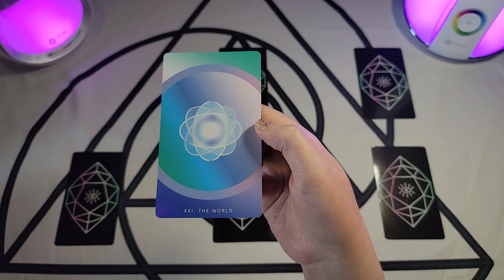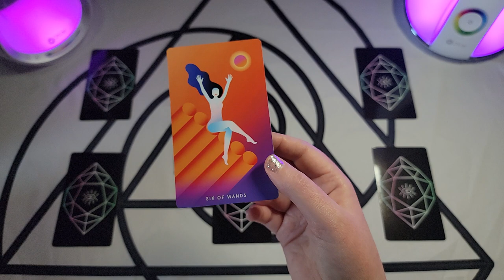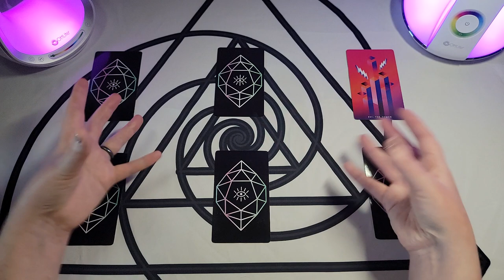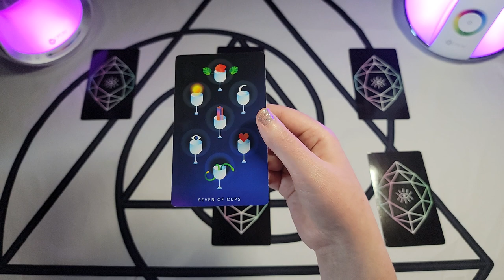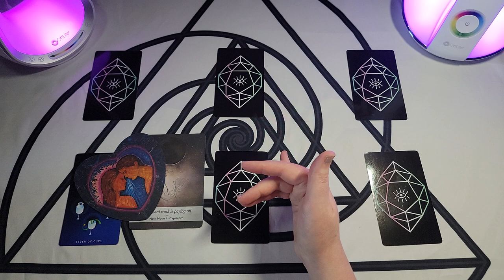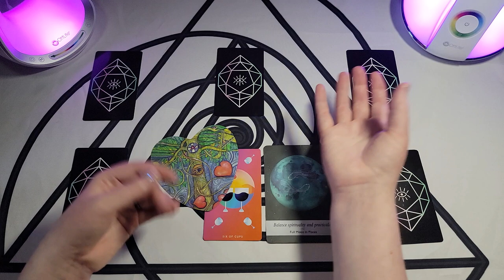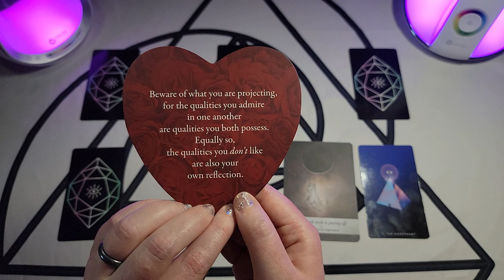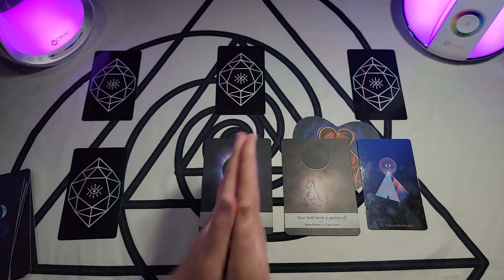What is Returning to You? Pick a Card Tarot Reading | Timeless Tarot Reading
This is a Pick a Card Tarot Reading all about what is returning to you. I was inspired to make this after the universe returned something to me in a delightfully synchronistic way 🤩🥰🌈

One: 1:30
Two: 9:40
Three: 17:25
Four: 25:35
Five: 36:10
Six: 45:44

I used the Mystic Mondays Tarot, the Moonology Oracle, and the Lovers Oracle.